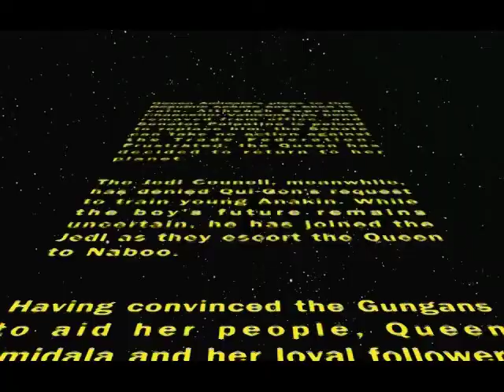Let's Play Star Wars The Phantom Menace 10 x 00 Light Resistance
I wish the jedi were this effective when we played as them.